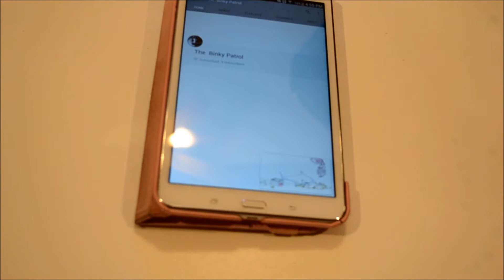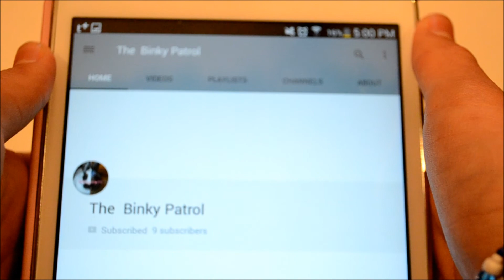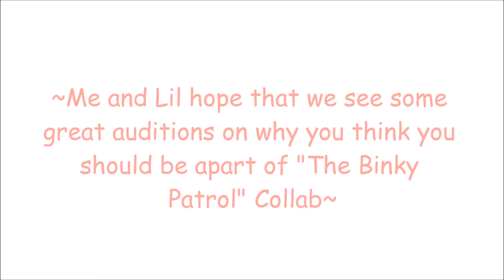The Binky patrol collab channel *CLOSED*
I hope that we get at least 5 auditions or more, ccant wait to see your auditions!